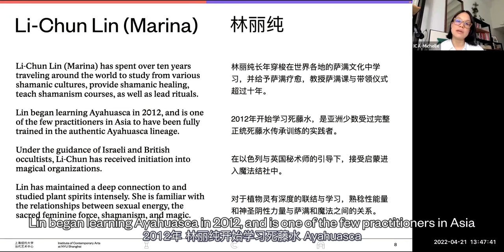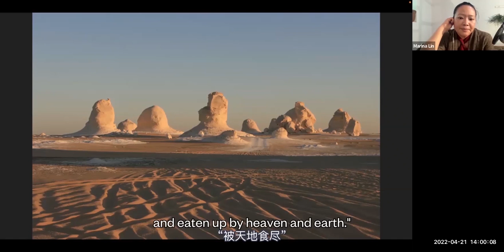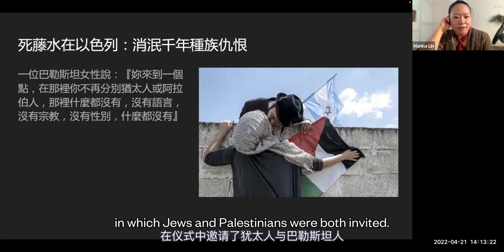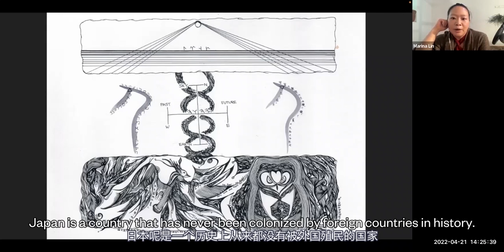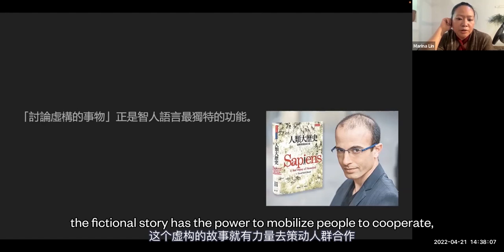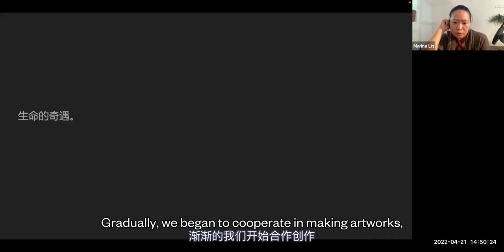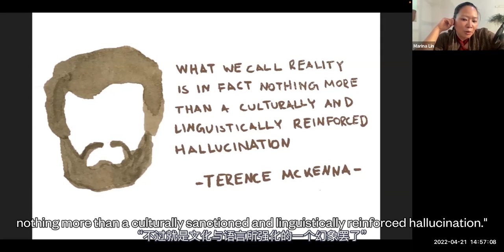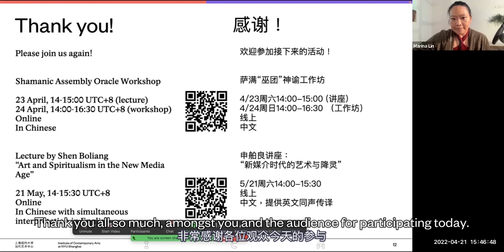Li-Chun Lin (Marina): Gnosis—Shamanism and Magic, a Practitioner’s Exploration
Gnosis—Shamanism and Magic, a Practitioner’s Exploration A talk by Li-Chun Lin (Marina)

Thursday, 21 April 2022, 1:45–3:15 pm
ICA at NYU Shanghai
In conjunction with “Close Your Eyes and You Will Know”